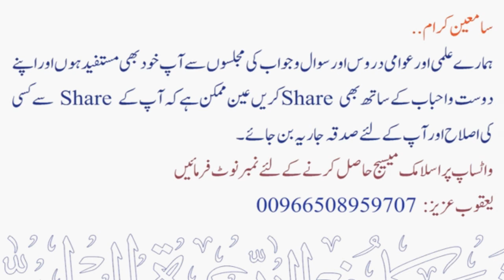Qurbani ka Janwar ek Martaba Kutiya ka Doodh pi Liya ab Kaiya Karen ? | Maqsood Ul Hasan Faizi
💠 قربانی کا جانور ایک مرتبہ کتیا کا دودہ پی لیا اب کیا کریں ؟
💠 Qurbani ka Janwar ek Martaba Kutiya ka Doodh pi Liya ab Kaiya Karen ?